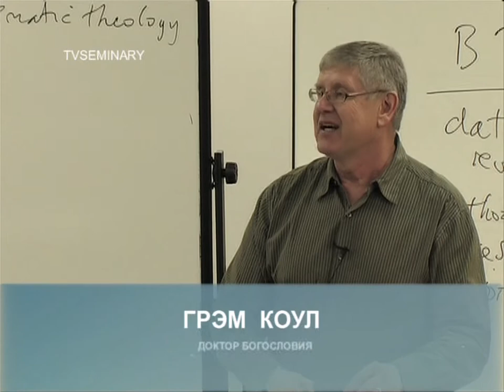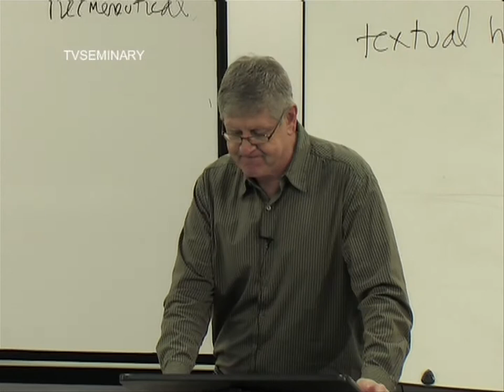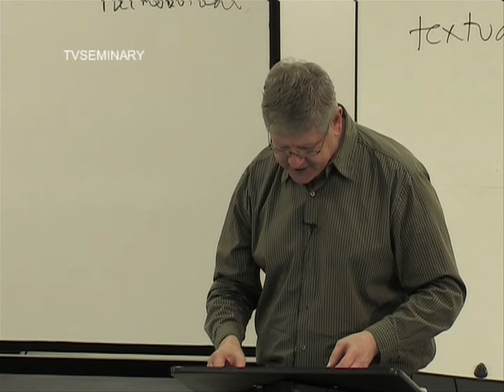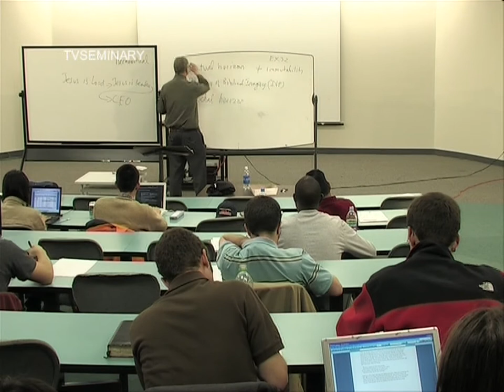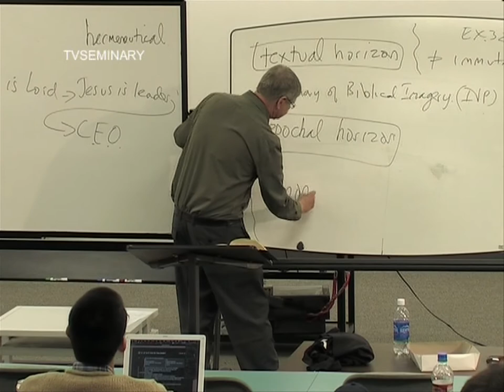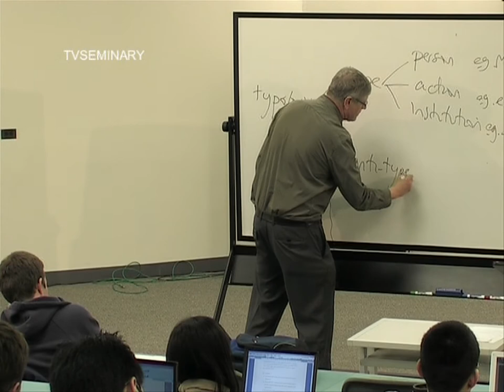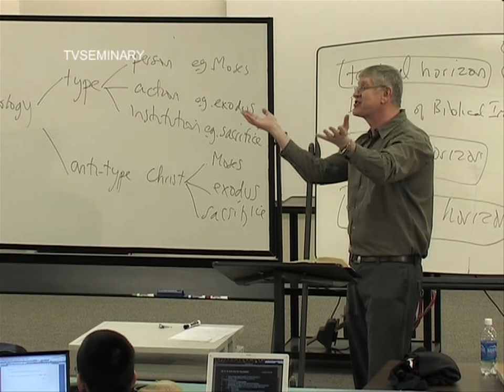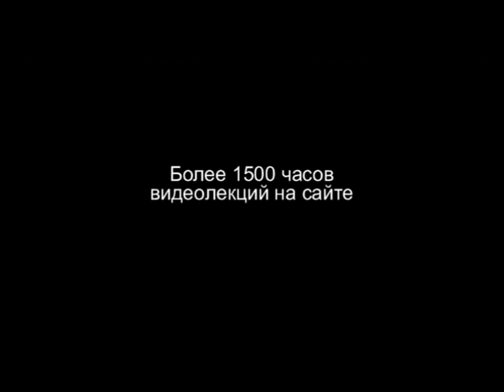BS 817 86